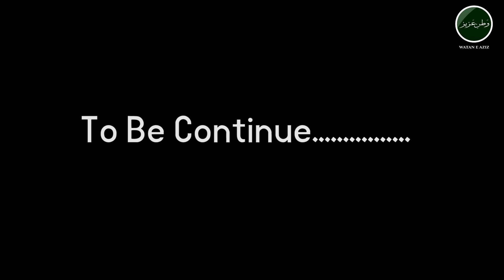Part 02 |Lecture On Human Rights NGO Bargad At Police Training College Chungh 6 August| Watan E Aziz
چوہنگ پولیس کالج میں این جی او برگد کے زیر اہتمام انسانی حقوق پر دیے جانے والے لیکچر  کے مناظر